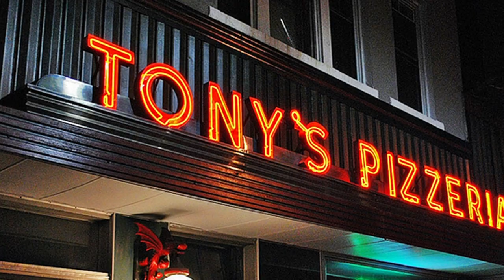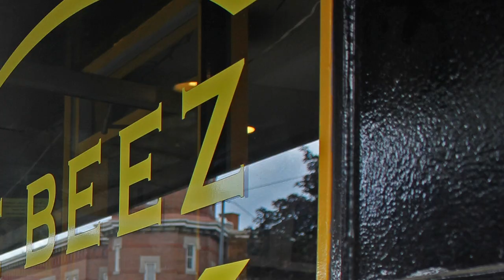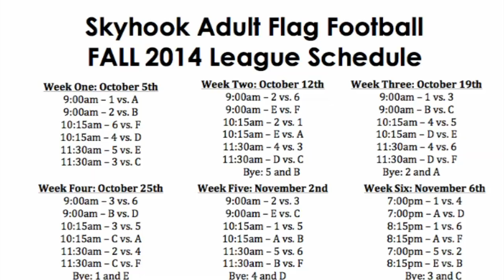Joe Beez Reality TV show Pilot Introduction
This is the intro to the soon to be released Joe Beez reality TV show Pilots! Release dates are still to be determined. Enjoy, get excited, and spread the word of the COMING SOON Joe Beez Pilots.